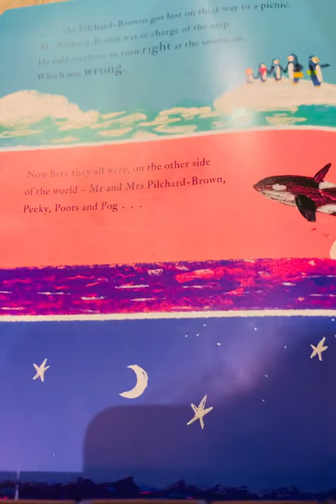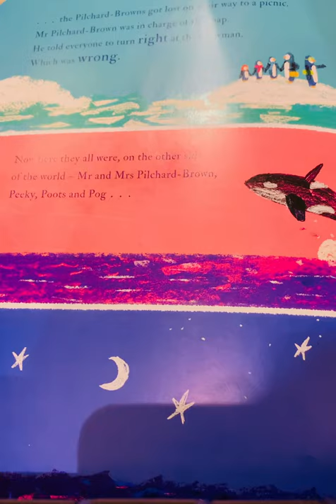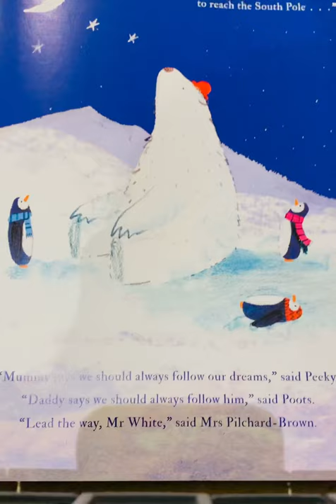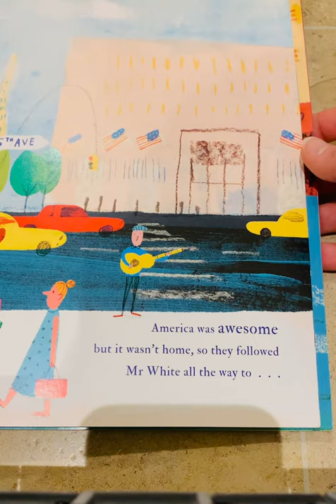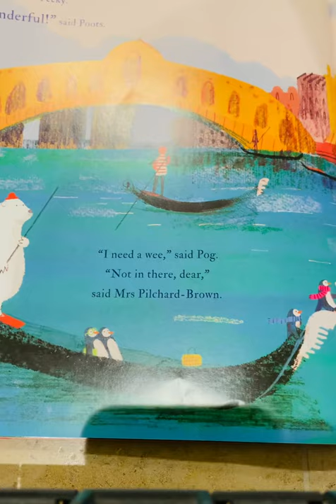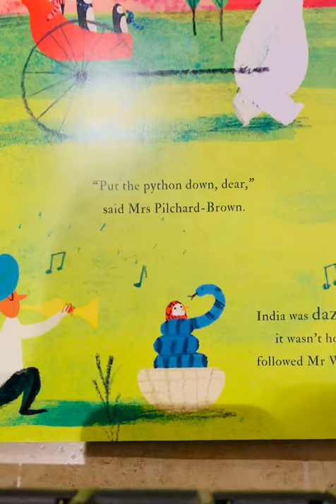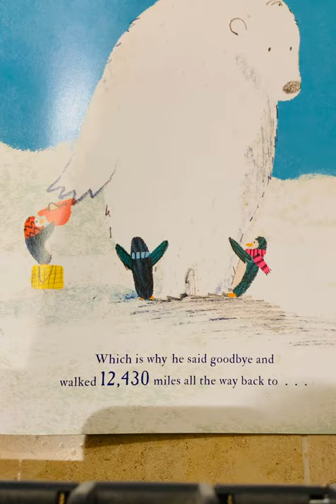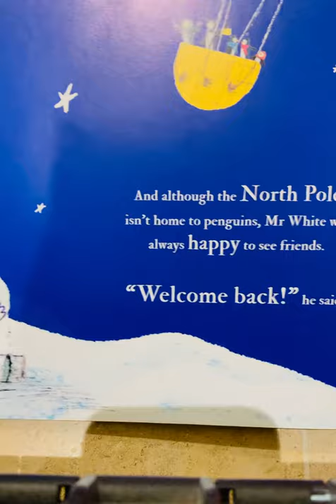Year 2 Guided Reading - Poles Apart